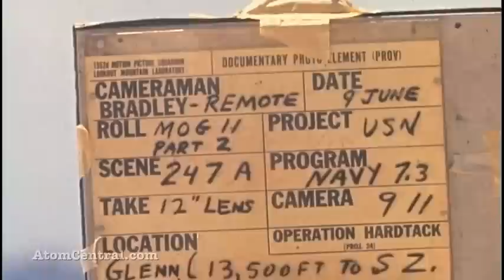bomba nuclear explodindo de baixo da agua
teste de bomba nuclear